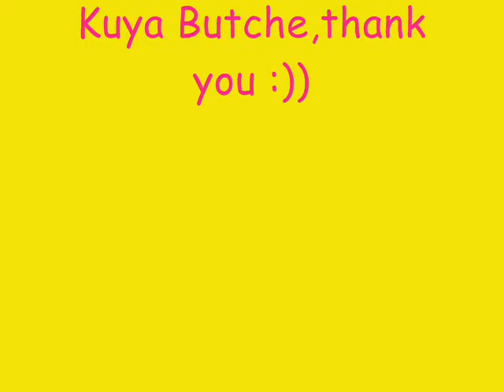Jiffany sings Everytime by Britney.wmv